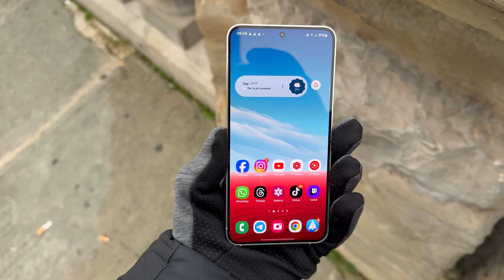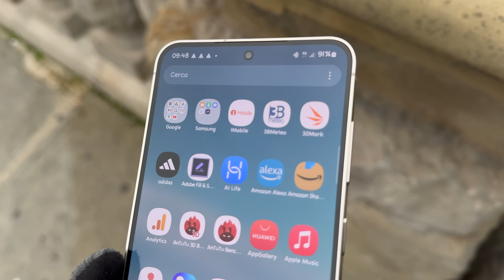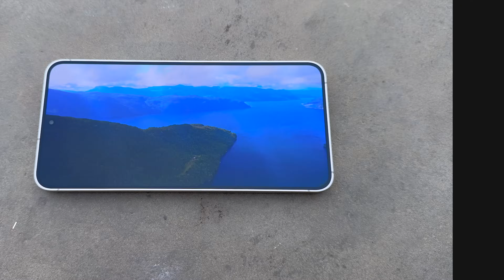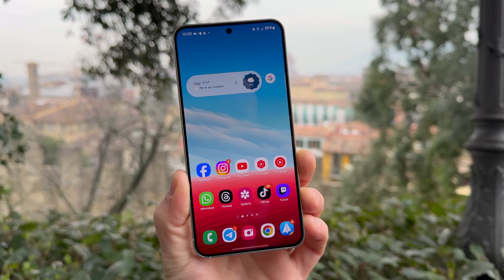NESSUNO lo AMMETTE ma questo è un TOP COMPATTO: Recensione SAMSUNG GALAXY S24!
Apriamo le danze con la nuova serie S24, abbiamo scelto di iniziare con la recensione del nuovissimo Samsung Galaxy S24, un prodotto che si porta dietro l'eredità di uno dei compatti top gamma più apprezzati del 2023, riuscirà questo nuovo modello ad essere performante come la precedente generazione? Scoprite tutto all'interno della nostra recensione.

👉🏻Acquistalo sul sito ufficiale:
👉🏻Acquistalo su Amazon